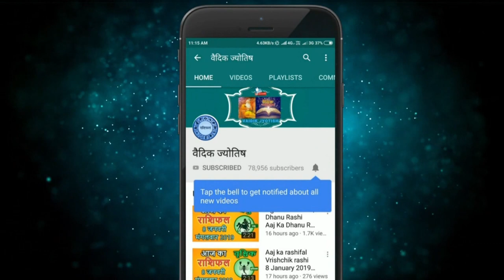वृषभ राशि 30 जुलाई शनिवार | Vrishabh Rashi 30 July 2022 | Aaj Ka Vrishabh Rashifal